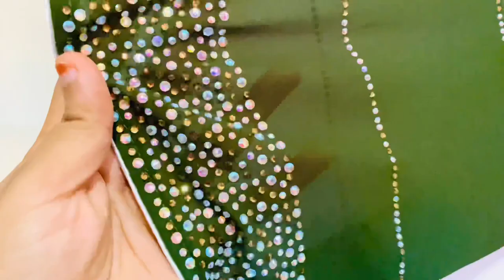My Abaya Collection | Burka Collection | FF Fusion